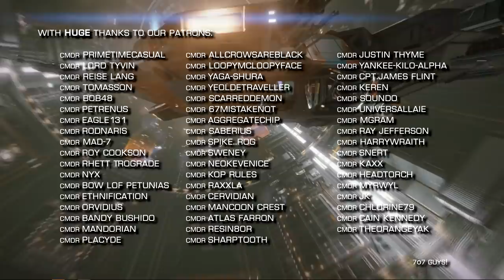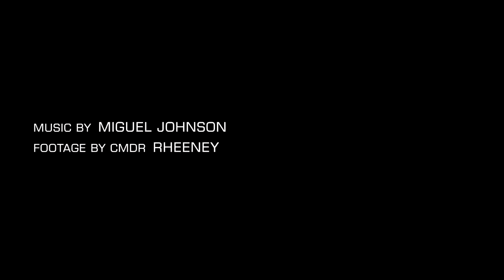Elite Dangerous: Tritium Mining Apocalypse, Odyssey Diary Coming, Op: Ida, The Pilot: New Channel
In Elite Dangerous News this week we cover the Tritium Mining Nerf which sets the community ablaze, Frontier release some news regarding Odyssey Developer Diaries, Operation Ida nears the end and calls for a community push, The Pilot announces new ION channel.

Operation: Ida - The Haul to End it All!

Incidental Music by Miguel Johnson